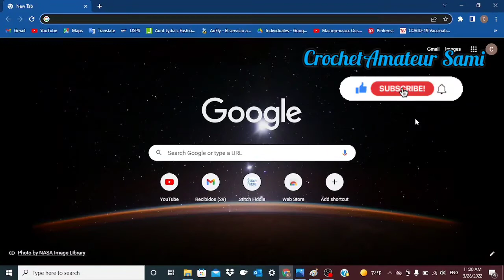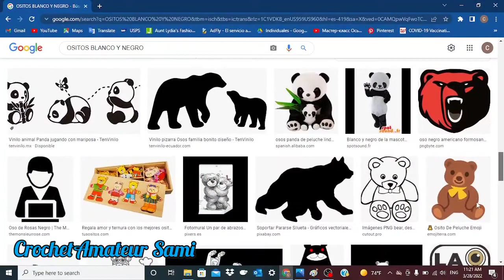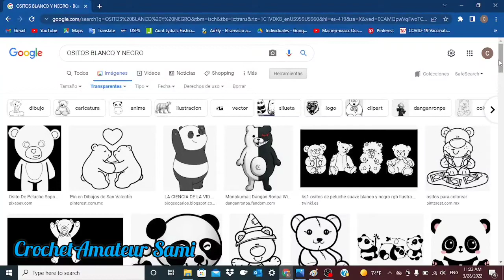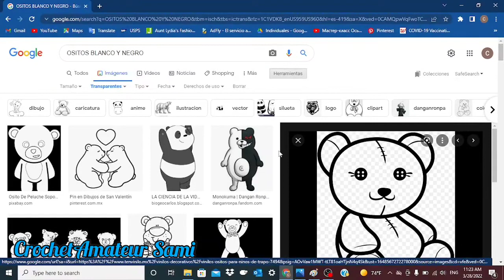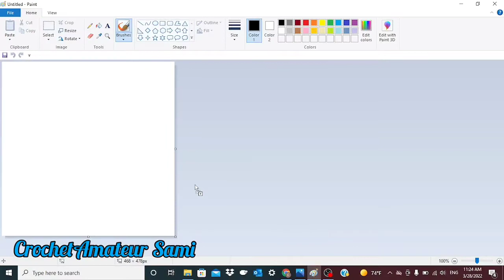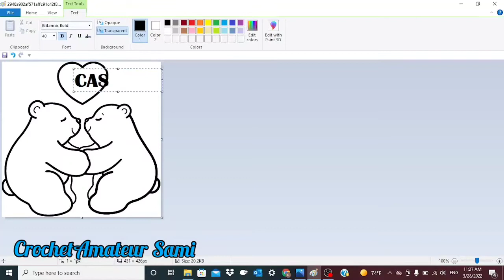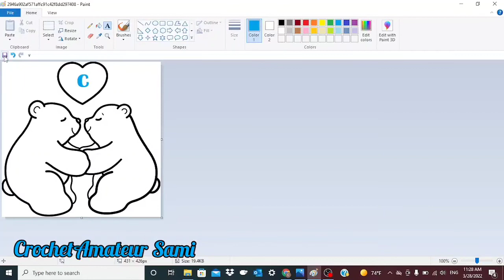Mini Curso Tapestry - Elección y Edición de la imágen Tutorial de imágen a patrón Tapestry PARTE 1/3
Hola mis queridos, aquí muy juiciosa subiendo el contenido, gracias por la paciencia.

Este es el primer video de algo que he llamado Mini Curso Tapestry, en donde muestro el proceso que realizo desde el pasar la imágen a un patrón y cómo tejerlo, espero sea de su agrado y me apoyen escibiendo todas sus dudas he inquietudes, dando me gusta y compartiendo.

Para este primer video vamos a trabajar la elección de la imágen y edición, esta última actividad la vamos a realizar en la página llamada Stitch Fiddle, la cual tiene una versión gratuita que nos permite realizar varias tareas.

TÚ PUEDES. HAZLO.

Anímate a realizarlo, te va a encantar.